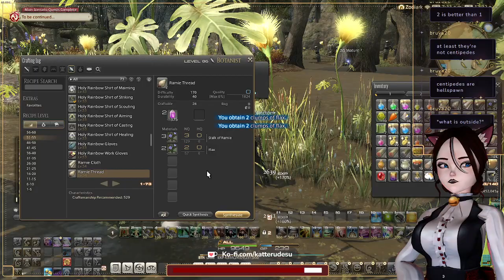Katteru Plays - Final Fantasy XIV - Part 25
Please enjoy Katt playing FF 14! Don't forget, Katt streams over on Twitch on Monday, Tuesday, Thursday and Friday at 10am UK!

Follow Katt!

Time Stamps:
0:00:00 - Intro
0:07:50 - Gameplay
4:05:02 - Ending